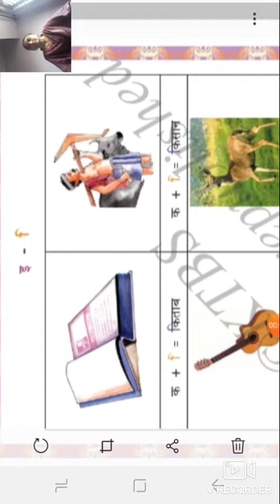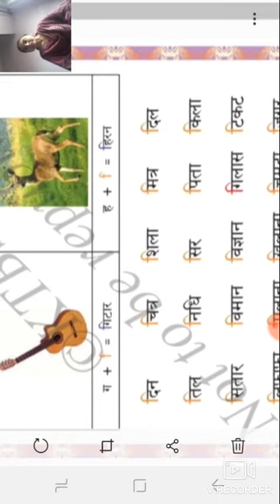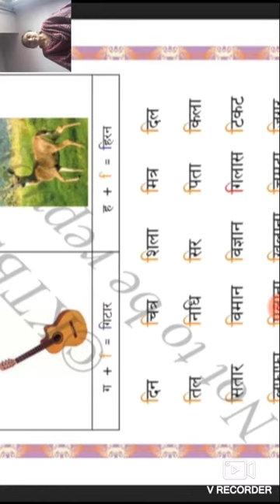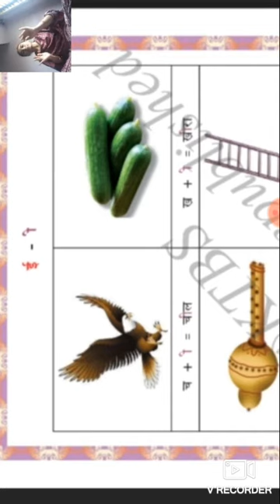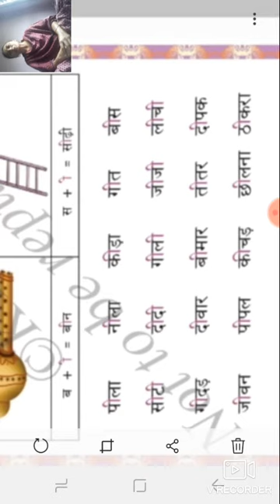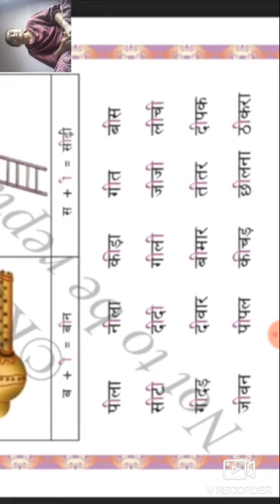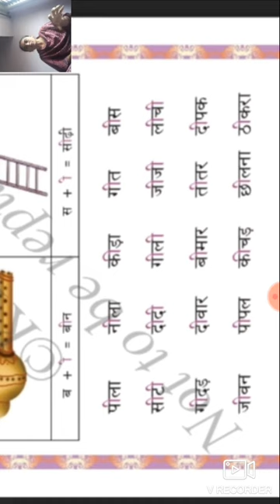6th hindi by Asha AM